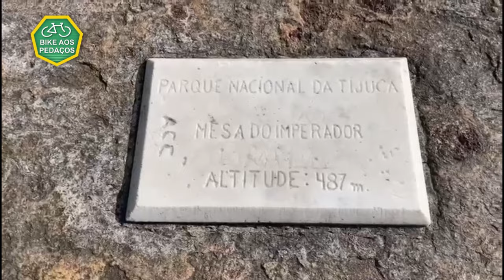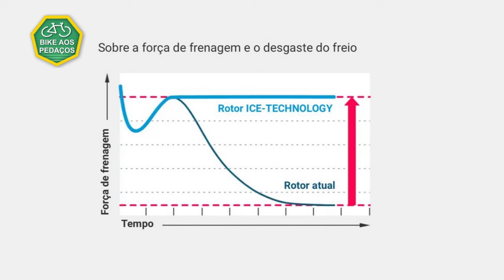Medi a temperatura dos discos de freio comum x Ice Tech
Medi a temperatura dos discos de freio Shimano comum x Ice Tech, na descida da Vista Chinesa / Mesa do Imperador